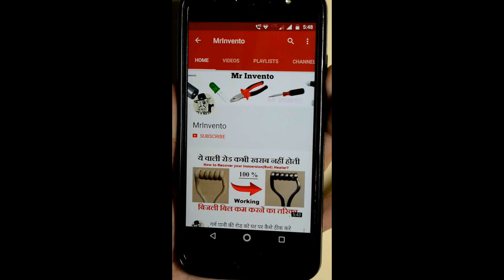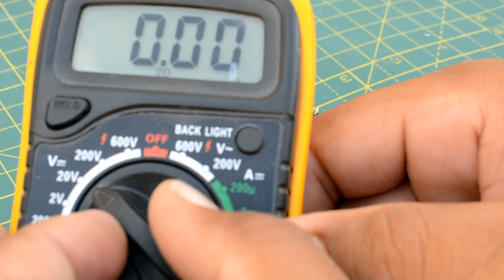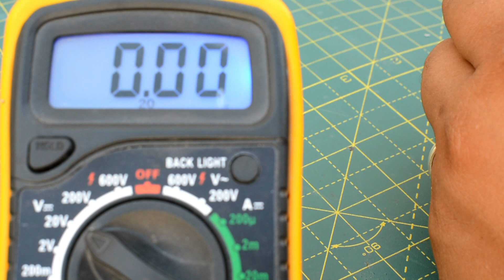4 IN 1 USB Charging Box | How To Make Amazing Multiple USB Mobile Charging Board | Homemade Charger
4 IN 1 USB Charging Box | How To Make Amazing Multiple USB Mobile Charging Board | Homemade Charger..

Hello Friends aaj k is video me ham ek 220v electric multiple usb mobile charging board banana janenge. ye 4 usb port with individual switch and led indicator extension board hai. it's most useful Gadget. aapke pass hona hi chahiye. iss gadget ki sbse achi bat yhi h ki isme aap 4 mobile ek sath charge kr skte hai. vo bhi bina koi charger k. toh video suru krne se phle aap se request hai. video ko pura dekhe or video like jrur kre jisne humare channel ko subscribe nhi kiya h vo channel ko subscribe kr le latest video sabse phle dekhne k liye. chaliye suru krte hai.

1. How to Make Multiple USB Port at Home,Homemade Multiple USB Hub,Multi Port Charger Low Cost.
2. how to make usb socket in switchboard.
3. How to Make a Giant Power Station Low Cost at Home.
4. How to make a multiple USB port plug.
5. 4 Device Charger iPhone, Android, iPad, 4 Port USB Hub.
6. 4 USB Port Wall Charger.
7. How to make 12V to 5V Mobile usb charger using any power transistor.
8  Universal usb socket panel Wall charger 220V 4 Mobile phone charging.
9. How to make 4 Best Multiple wall mount USB Port Chargers 2020.
10 Power Strip Wall Multiple US Plug Socket Portable 4 USB Port for Mobile.

Things Required How to make PowerPort Speed 4 USB Multiport Charger :-
1. 3mm mdf board.
2. 4 female usb port.
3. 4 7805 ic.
4. 12 volt dc power supply.
5. red led with 1k resistance.
6. 3 pin plug pins.
7. wire
8. diode, captr,zener diode etc
9. Glue Gun & Stick etc...

How to make Charge 4 devices at one - Syncwire 4 Port USB Charger Plug 2020

1. How to Make a Powerful Water Pump from 775 DC Motor at Home, Homemade High Speed Water Pump GIVEAWAY

4. How to Make Mini Pocket Fan at Home Easy | Homemade 2 in 1 Smart Gadget

6. How to Make Rechargeable Super Bright Led Emergency Light at Home Easy | Best Emergency Lights

7. How to Make Ups Battery at Home Easy | 12V ?? Battery ? ?

8. Charge Your 12 Volt Battery Just 15 Minutes | Amazing Ideas for Charging any 12v Battery

9. How to Make Continuity Tester at Home Easy in Hindi | Homemade 3 in 1 Smart Tester

11. How to Convert Your 5 Volt Mobile Phone Charger into 12V Battery Charger at Home Easy Way